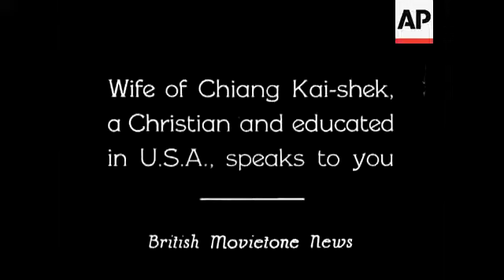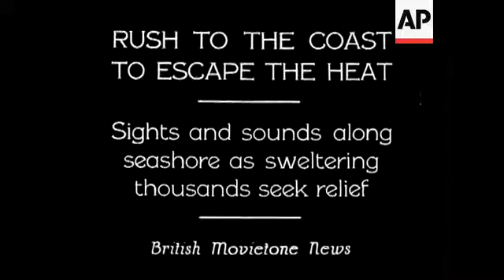Documentario: intervista al presidente della Cina : Chiang Mai shek 1929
Video inedito condiviso dal British Movie.
Intervista  con il maggiore Chiang Kai Shek e l'interprete dottor. Wang

Chiang Kai-shek è stato un generale e politico cinese. Nel 1925, dopo la morte di Sun Yat-sen, assunse la guida del Kuomintang. Wikipedia